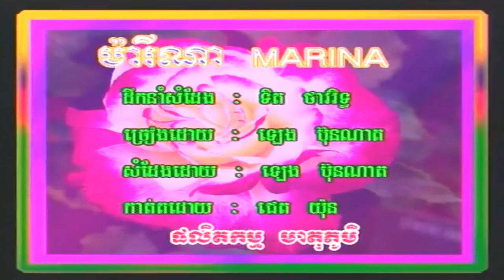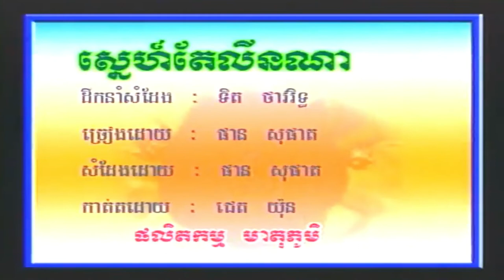ម៉ារីណា ច្រៀងដោយ ឡេង ប៊ុនណាត HD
ម៉ារីណា  ( Marina )  ឡេង ប៊ុនណាត ○ HQ (VSS¯50.79) ● ប្រវត្តិ លោក ស៊ិន​​ ស៊ីសាមុត.